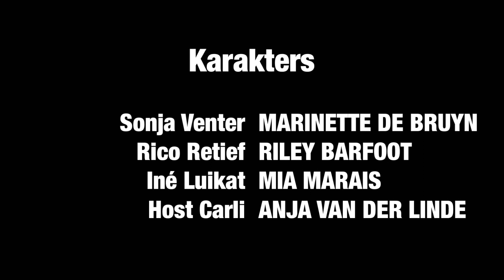ROUGH CUTS 2018 KOMEDIE EKSAMEN Harlaboertjies